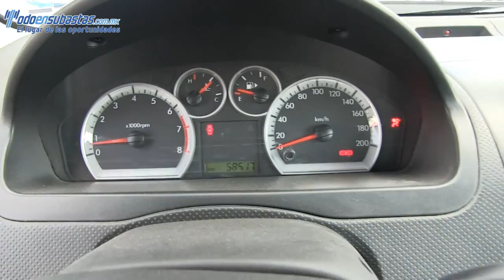Chevrolet / Aveo / 2012